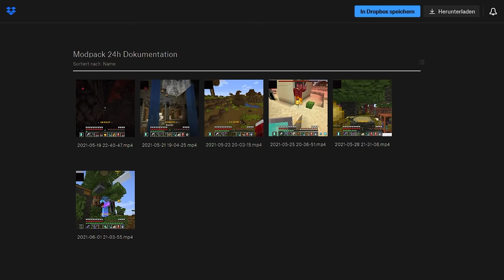ICH SPIELE 24 STUNDEN EIN UNBEKANNTES MODPACK (XXL HIGHLIGHTS)